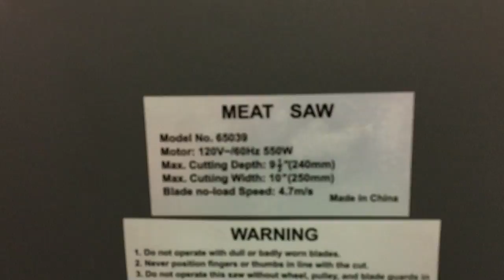🔵 Guide Gear 🥩 Meat Cutting Machine or Band Saw Performance | Homeowner Grade | Teach a Man to Fish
Guide Gear meat band saw, or meat cutting machine, is a good resource for those who can't or don't want to spend a lot of money on the meat cutting options.  You can get great cuts as demonstrated in this review.

Apparently this saw is not easy to find now, I've included a similar type of saw that is a bit of an upgrade from this.  The link is below.

I am not sponsored or paid by any saw manufacturer for this review.
Demonstrations of the Chinese made band saw and performance on a deer ham and loin.
These band saws are available under many different names (eg. Stark, Sportsmen, Cabelas, Walmart, etc.) , they are the same saw if you look close enough.  It works pretty well considering that you don't have to pay the $2,000 for a commercial grade saw.  Just know that you aren't getting a $2,000 performance either.  Worth the small amount of money I spent.  As with any saw, you've got to be patient, careful and know your safety.